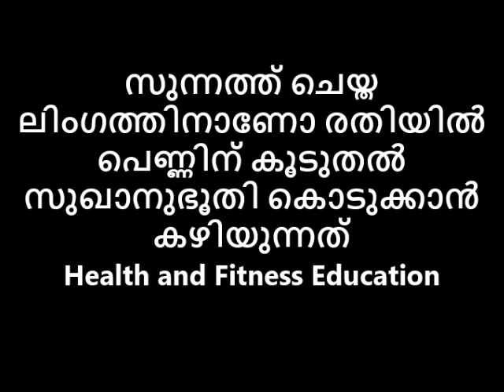സുന്നത്ത് ചെയ്ത ലിംഗത്തിനാണോ രതിയിൽ പെണ്ണിന് കൂടുതൽ സുഖാനുഭൂതി കൊടുക്കാൻ കഴിയുന്നത്😌😋